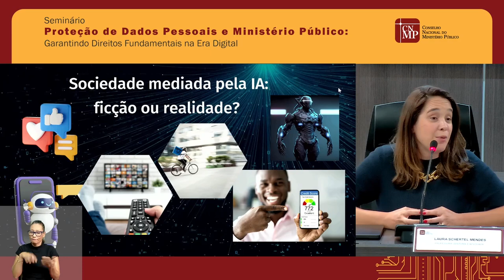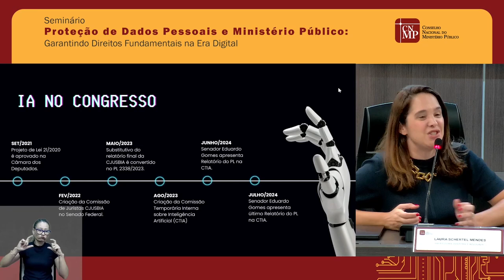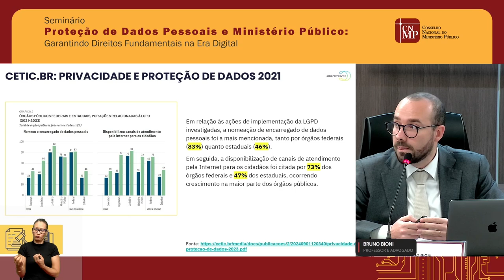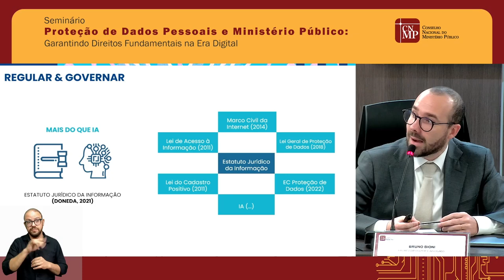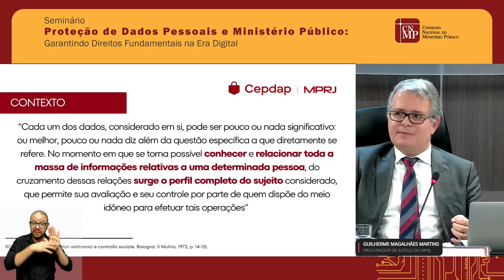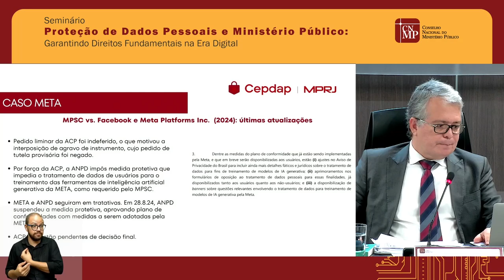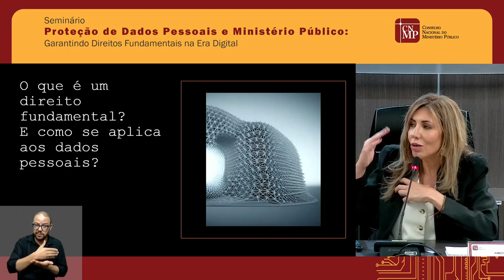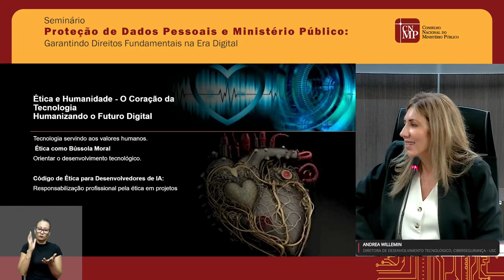Proteção de dados pessoais e Ministério Público: garantindo direitos fundamentais na era digital.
Promovido pela Unidade Especial de Proteção de Dados (UEPDAP) do CNMP, o seminário tem como objetivo fomentar o debate sobre a atuação do Ministério Público na defesa do direito fundamental à proteção de dados pessoais, como determina a Resolução CNMP nº 281/2023, que institui a Política e o Sistema Nacional de Proteção de Dados Pessoais no Ministério Público. Para tratar dos desafios e oportunidades da implementação da Lei Geral de Proteção de Dados Pessoais (LGPD) no setor público, o evento trará renomados especialistas.